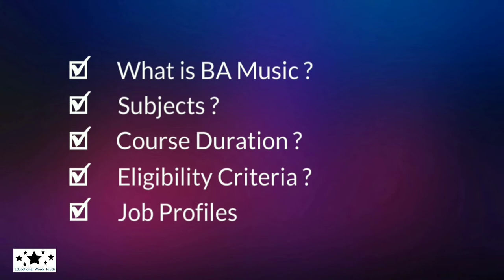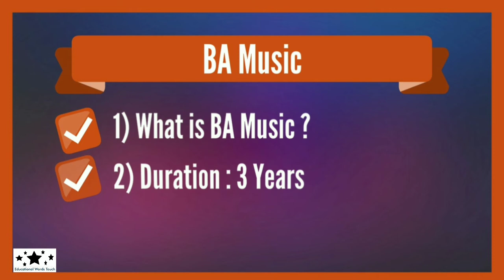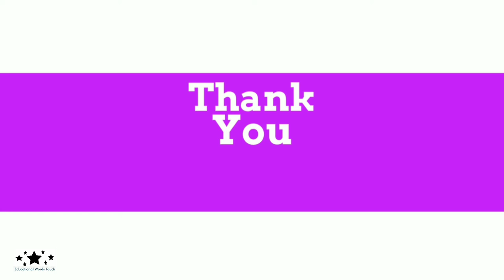12th ke Baad BA Music Course | Course Kya hai aur Kaise Kare ? | Eligibility and Admission, Job ?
Hi,

In this video I will discuss about 12th ke baad kya kare (BA Music Course in Hindi).